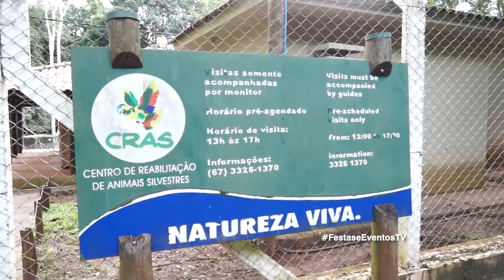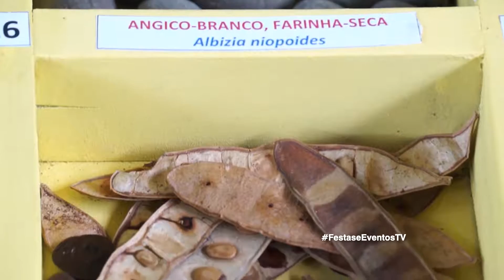Conheça o Parque Estadual do Prosa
Valorizando o patrimônio paisagístico e cultural da região, preservando o ecossistema do cerrado, espécies da flora e fauna nele associadas, e as nascentes de um dos principais córregos da Capital, o Parque Estadual do Prosa te convida para conhecer este fantástico lugar.